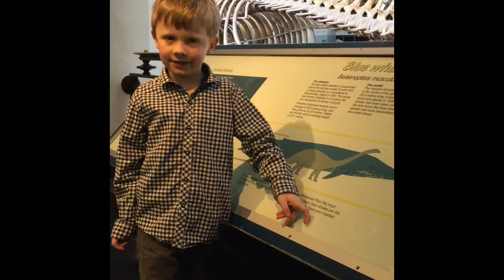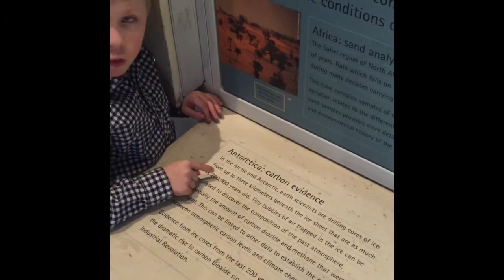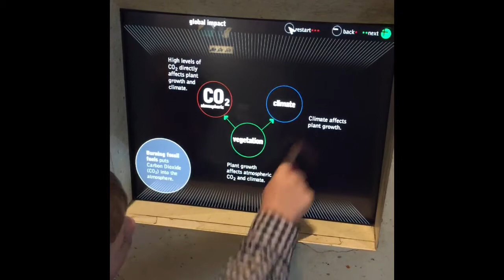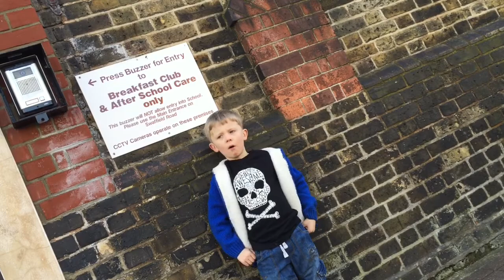Antarctica Documentary by Cameron Easton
Swaffield Primary Antarctica Project by Cameron Easton (age 6)